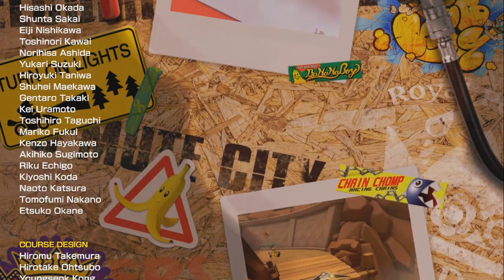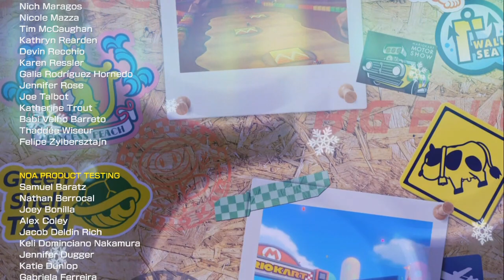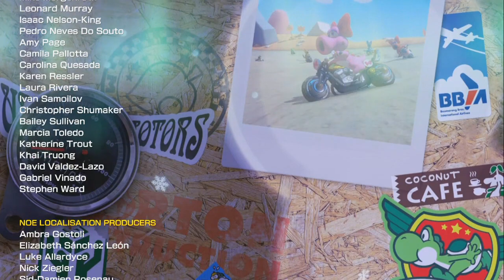Mario Kart 8 Deluxe - Booster Course: Spiny Cup | 200cc Finale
This is it the final cup of the Mario Kart 8 Deluxe Booster Course Spiny Cup.
The final video of 2024.